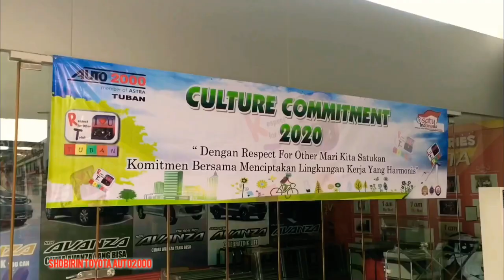Getting Commitmen Culture 2020 & Flashmob Budaya FIRST - AUTO20000 TUBAN pada HUT ASTRA Ke-63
PT Astra International Tbk genap berusia 63 tahun pada 20 Februari 2020. Di momen hari jadi ini, seluruh perusahaan yang berada di bawah naungannya di seluruh Indonesia memperingati sebagai rasa syukur.

Di momen berharga ini, Presiden Direktur PT Astra International Tbk memberikan sambutan yang dibacakan oleh pimpinan perusahaan masing-masing.

Begitu juga PT. Sigap Prima Astrea (SIGAP) yang turut menggelar peringatan HUT Astra ke-63. Sambutan Presiden Direktur PT Astra International Tbk dibacakan oleh Direktur Corporate Administration SIGAP, Yulizar. Berikut adalah isi sambutanya.

Memasuki tahun 2020 dengan penuh rasa syukur atas perjalanan 10 tahun yang membanggakan. Pada saat yang sama kita terus mampu mempertahankan optimisme dalam mengarungi gejolak perekonomian yang makin menantang.

Tema dari HUT ke-63 Astra adalah “Pride of The Nation”. Sejalan dengan “Astra Beyond 2020”, tema ini juga dibuat sebagai goal kita bersama, sebagai Insan Astra, untuk terus berkarya, berinovasi, dan memberikan kontribusi positif baik bagi perusahaan, sekaligus bagi bangsa kita tercinta.

Dalam dekade baru ini pun kian muncul persoalan dalam dunia yang berkaitan dengan kelestarian lingkungan. Tahun ini, Astra meluncurkan gerakan Semangat Kurangi Plastik, yang berangkat dari keprihatinan terhadap masalah yang ditimbulkan oleh sampah plastik. Melalui gerakan Semangat Kurangi Plastik yang akan kita luncurkan bersama sesaat lagi, saya ingin mengajak seluruh Insan Astra untuk semakin peduli tentang bahaya sampah plastik sekali pakai.

Segenap Jajaran Direksi serta Karyawan dan Karyawati SIGAP mengucapkan Selamat Ulang Tahun untuk PT Astra International Tbk yang ke-63, doa dan harapan kami selalu menyertai. Semoga sukses dan selalu menjadi kebanggan bangsa.
Info TOYOTA:
SHOBIRIN TOYOTA AUTO2000 JATIM
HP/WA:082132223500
NGOMONGIN TOYOTA
ingat SHOBIRIN PASTINYA